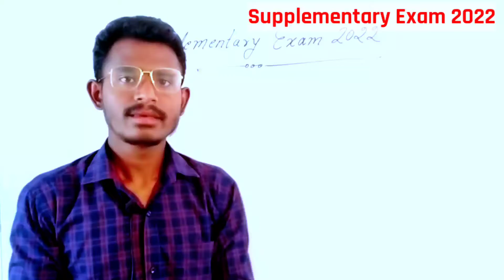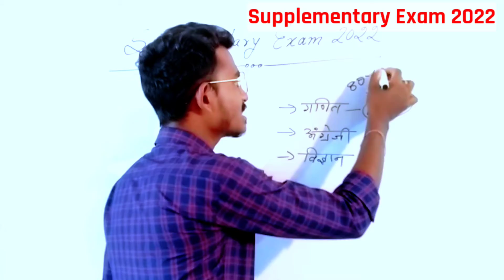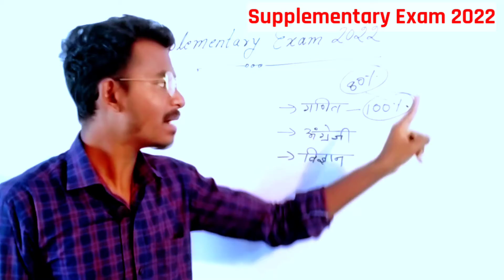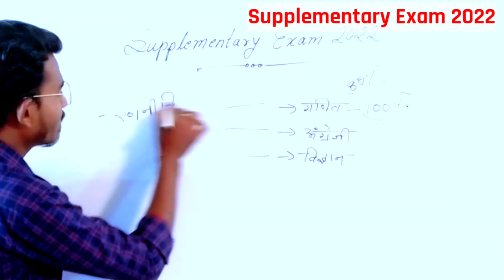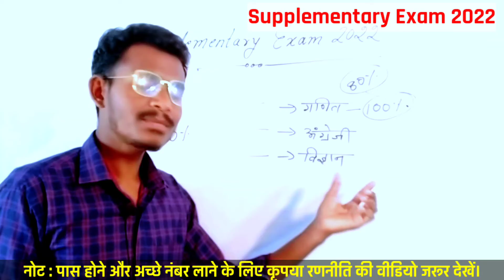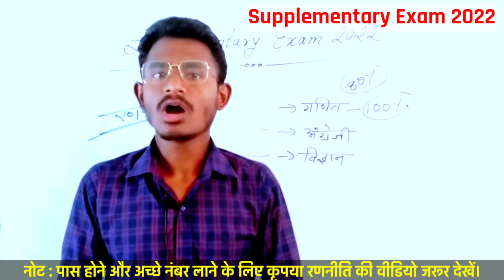Supplementary Exam 2023 में पास होने का सबसे आसान तरीका || Supply Exam 2023 की तैयारी कैसे करें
Supplementary Exam 2023 में पास होने का सबसे आसान तरीका || Supply Exam 2022 की तैयारी कैसे करें

w8swE